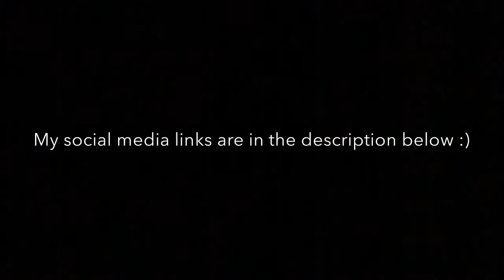QUICK UPDATE | ItsSammie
i will be starting a facebook page on my channel soon ;) x

thanks guyss xo